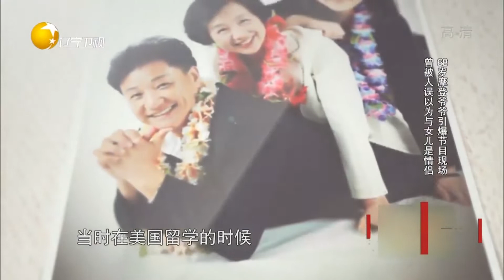68岁爷爷身体年龄仅40岁，自曝被误会和女儿是情侣